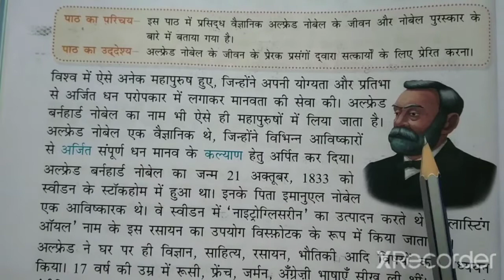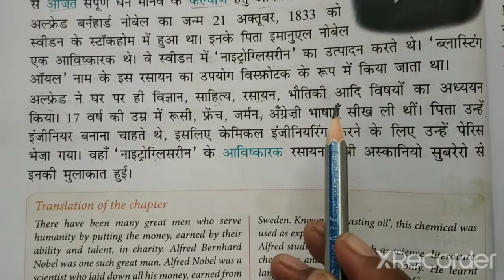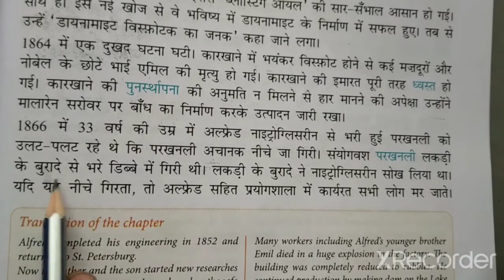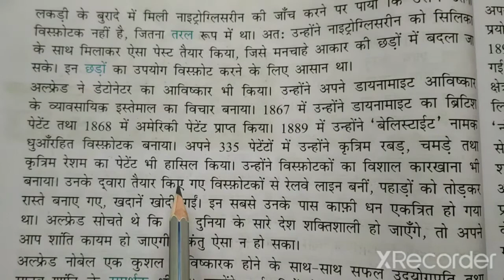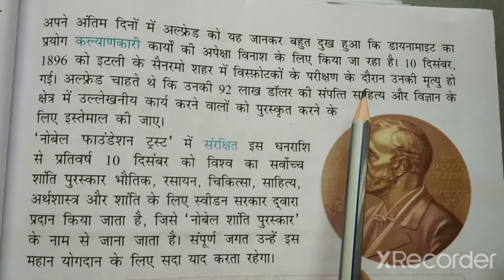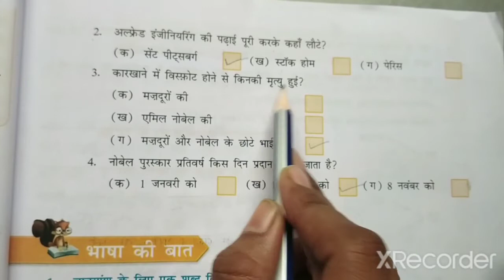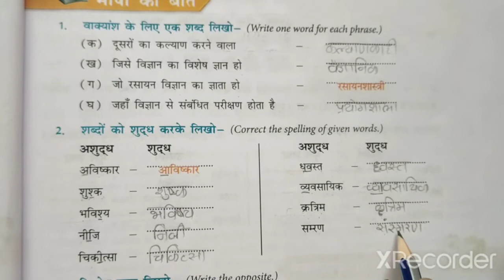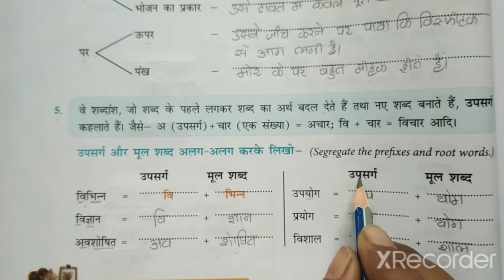STD-7 HINDI CH-4 PART-1 (ENG MED)